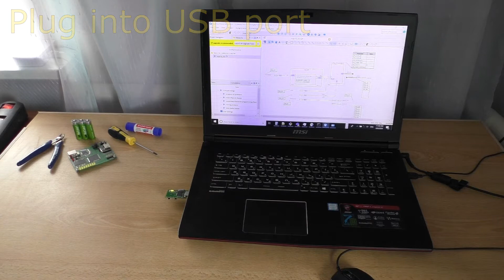M02mini first FPGA project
First FPGA project for M02mini board. Simple binary counter with enable and reset. Board is built on uniq MAX10 10M02DCV36C8, smallest FPGA chip.